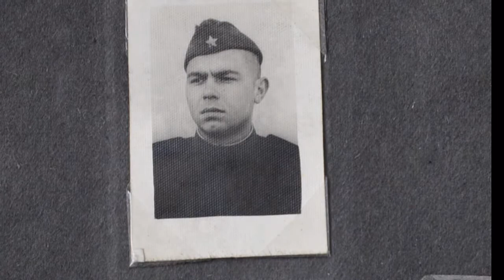Vulko Gaydarov - memories